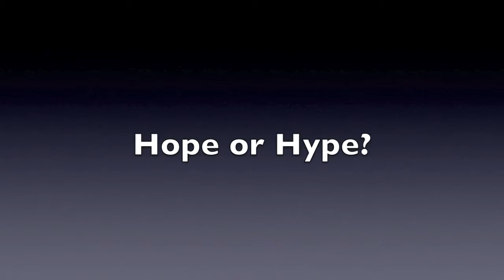Nas's Sumo Preparation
Bid to Fight 'Nasty' Nas!

Thursday 22nd October
Rob Lowe Gym
6PM SHARP!